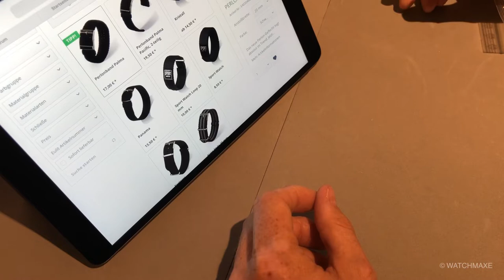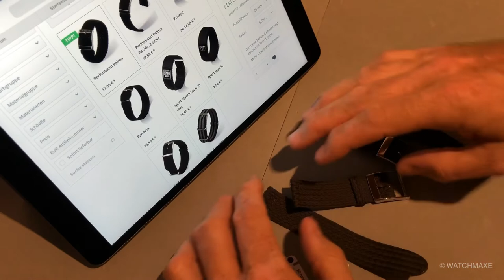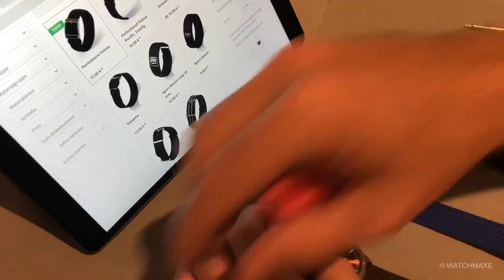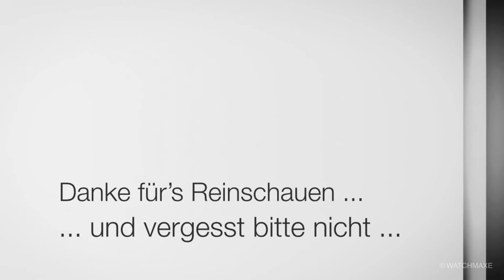Perlonband: Eulit Palma Pacific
Perlonbänder: Eulit Palma Pacific. Perlonbänder sind bekannt Spindschlüsselbänder aus dem Schwimmbad. Aus meiner Sicht zu Unrecht werden sie oft als minderwertige Bänder betrachtet. Eulit hat hochwertige, trotzdem günstige Varianten im Angebot. Eine davon stelle ich hier vor.